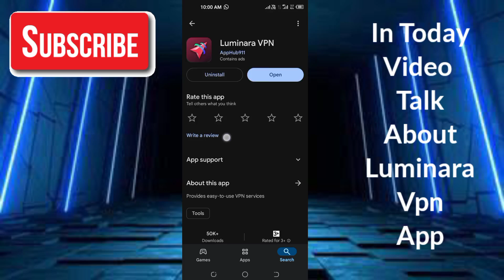Luminara Vpn App - Luminara Vpn App Kaise Use Kare - How To Use Luminara Vpn App - Luminara Vpn